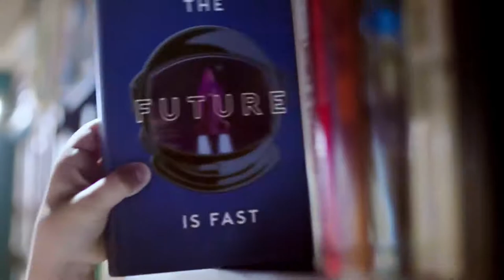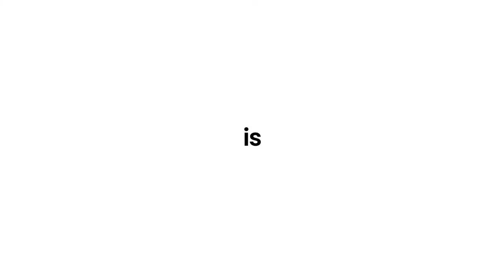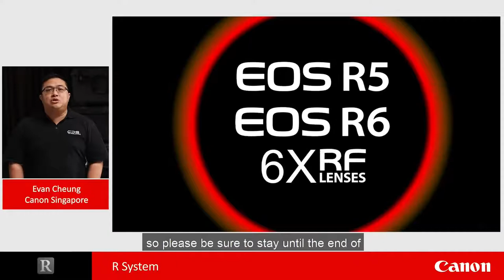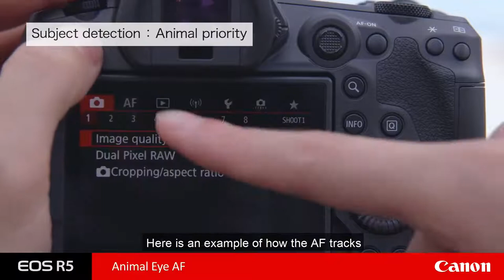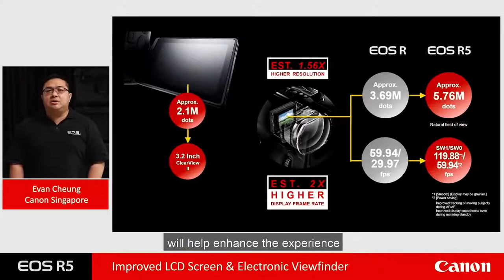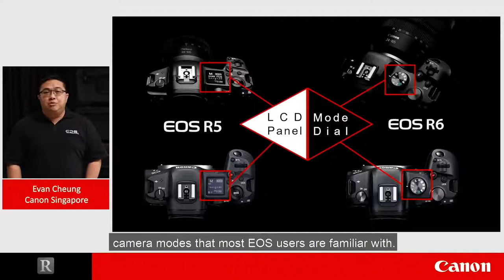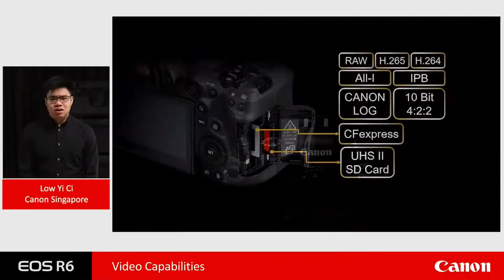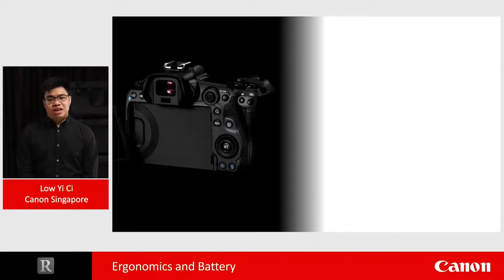Born To Rule – Live Launch Event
The EOS R5 and R6 are here!

BornToRule and magnificently ready to take on any challenge, our new line of royalty is here to bring your photography to another level.